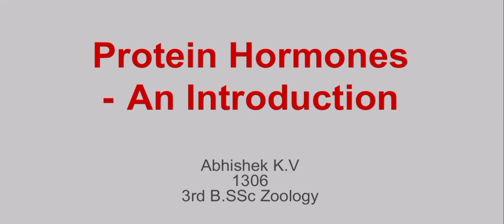Protein Hormones -an Introduction